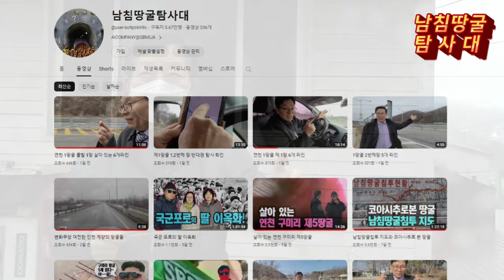남침땅굴탐사대 대원이된 이유